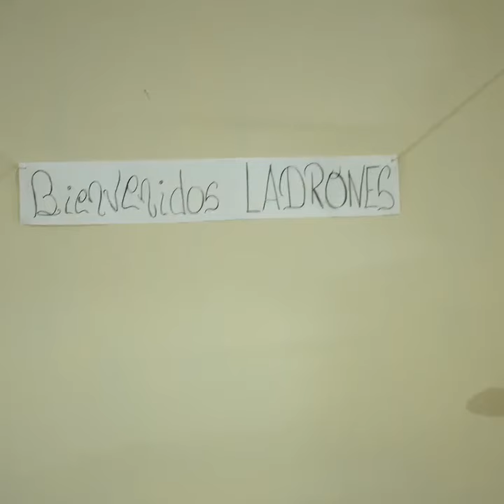Empresario le dio un gran premio a la mejor empleada